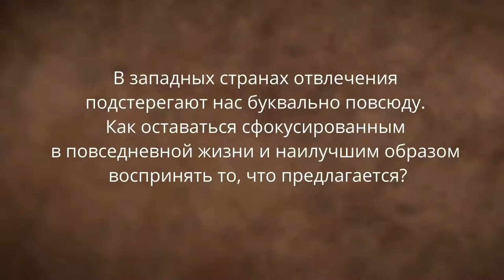Как придерживаться выбранного пути؟ Садхгуру